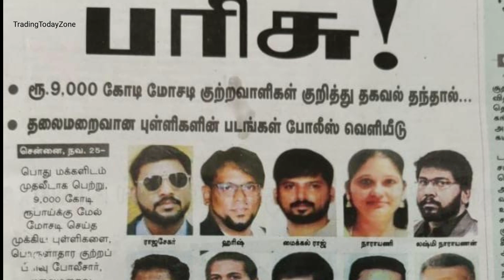Aarudhra பல மாதங்கள் ஆச்சு தீர்ப்பு வந்து..|| உரியவர்களுக்கு டெபாசிட் பிரிப்பு எப்போது ?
The court had given a clean verdict in aarudhra case that after making necessary verification and other formalities, the competent authoritie has to distribute the   amount to the depositors of Aarudhra in a propionate  manner that first priority to persons who had invested below rs5 lakhs ,second priority to 5 -10 investors and the third priority to  those who had invested more than 10 lakhs.  But after many months had gone, so far the authorities had not taken any steps to distribute the money to depositors.

aarudhra gold trading news today in tamil aarudhra gold investment
arudra gold finance
aarudhra gold flash news
aarudhra gold flash news today
aarudhra gold fake
aarudhra gold trading fake or real in tamil aarudhra gold trading groups
aarudhra gold trading review in tamil today aarudhra gold latest news in tamil
aarudhra gold trading review in tamil news aarudhra gold trading issues
aarudhra gold trading latest news in tamil aarudhra gold jewellery
aarudhra gold trading private limited reviews aarudhra gold mohan babu
aarudhra gold trading news today puthiyathalaimurai news about aarudhra gold trading company

ஆருத்ரா கோல்ட் டிரேடிங் நிறுவனம் மற்றும் இயக்குனரின் சுமார் 70 வங்கி கணக்குகளை பொருளாதார குற்றப்பிரிவு காவல்துறையினர் முடக்கியுள்ளனர்.
     ஆருத்ரா நிறுவனத்துக்கு சொந்தமான 26 இடங்களில் 12 மணி நேரத்திற்கும் மேலாக நடைபெற்ற இந்த சோதனையில், மொத்தம் 3 கோடியே 41 லட்சம் ரூபாய் பறிமுதல் செய்யப்பட்டுள்ளது. 60 சவரன் தங்க நகைகள், 44 செல்போன்கள், 6 லேப்டாப்கள், 48 கணினி ஹார்டு டிஸ்க்குகளும் பறிமுதல் செய்யப்பட்டுள்ளன. முதலீட்டாளர்களின் பணம் டெபாசிட் செய்யப்பட்டுள்ள 11 வங்கி கணக்குகள் முடக்கப்பட்டுள்ளன.